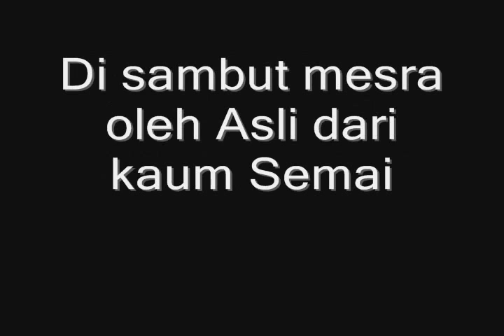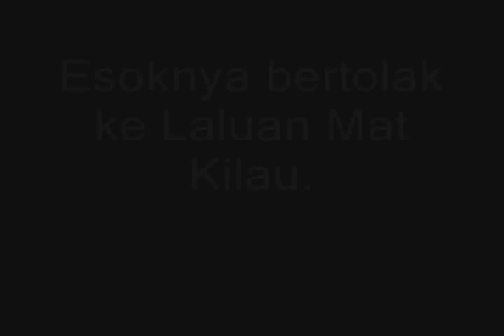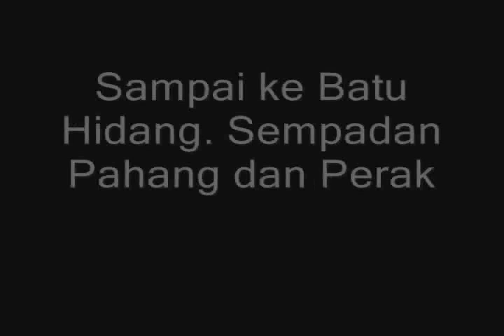4x4 Mat Kilau Trail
Recce trip for transtitiwangsa